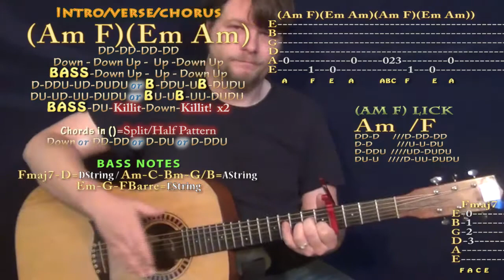Deja Vu (J Cole) Guitar Lesson Chord Chart - Capo 4th - Am F Em